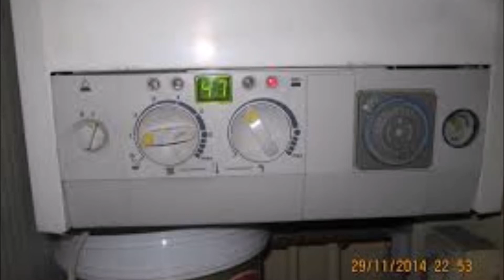AUER KOMBİ BALGAT SERVİSİ,,478*21,00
BEHZAT Ç EŞKIYA DÜNYAYA HÜKÜMDAR OLMAZauer kombi servis ankara

ankara auer servis

ankara auer servisi

auer kombi servisi ankara

ankara auer kombi servisi

ankara auer kombi servis

Auer servis Ankara kombi servis auer

Auer Ankara auer servis auer servis Ankara auer

Auer ankara Keçiören auer servis auer servis Keçiören Ankara auer

Auer Ankara auer servis Çankaya Çankaya auer servis Ankara auer

Auer Ankara auer servis Keçiören Keçiören auer servis Ankara auer

Auer Ankara auer servis balgat balgat auer servis Ankara auer

Auer Ankara auer servis dikmen dikmen auer servis Ankara auer

Auer Ankara auer kombi servis kombi servis auer Ankara auer

Auer kombi servis Ankara Ankara servis kombi auer

Auer Ankara auer servis aktepe aktepe auer servis Ankara auer

Auer Ankara auer servis etlik  etlik auer servis Ankara auer

Auer Ankara auer servis incirli incirli auer servis Ankara auer

Auer Ankara auer servis kuşcağız kuşcağız auer servis ankara

Ankara auer servis ufuktepe ufuktepe auer servis ankara

Ankara auer servis esertepe esertepe auer servis ankara

Ankara auer servis yeni mahalle Yenimahalle auer servis ankara

Ankara auer servis demetevler demetevler auer servis ankara

Ankara auer servis eryaman eryaman auer servis ankara

Ankara auer servis Sincan Sincan auer servis ankara

auer servis Sincan Sincan auer servis

auer servis eryaman eryaman auer servis

auer servis demetevler demetevler auer servis

auer servis yeni mahalle yeni mahalle auer servis

auer servis esertepe esertepe auer servis

auer servis ufuktepe ufuktepe auer servis

auer servis kuşcağız kuşcağız auer servis

auer servis incirli incirli auer servis

auer servis etlik etlik auer servis

auer servis aktepe aktepe auer servis

auer servis dikmen dikmen auer servis

auer servis balgat balgat auer servis

auer servis Keçiören Keçiören auer servis

auer servis Çankaya Çankaya auer servis